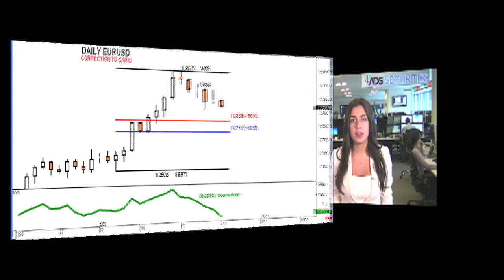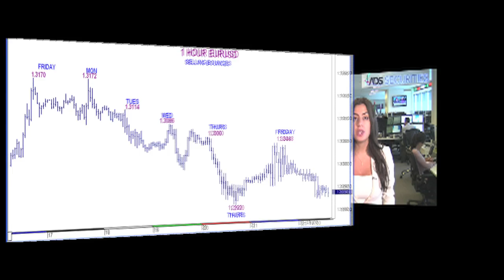ADSS FX DAILY MARKET UPDATE EN 24-09-12